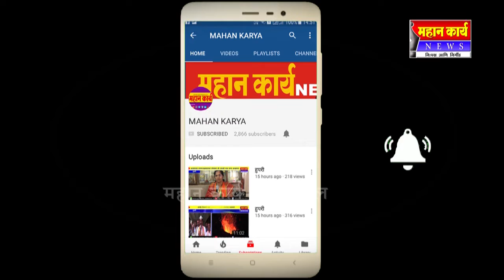केंद्रीय मंत्रीपदाचा राजीनामा देतो ; आठवले